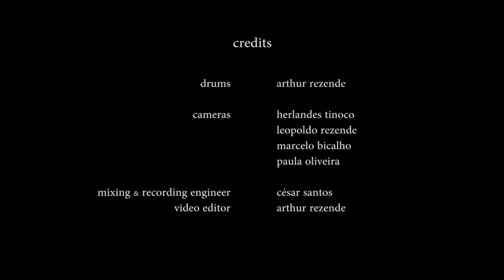Arthur Rezende - Mort Pepper [ Tony Royster Jr. - PlayAlong ] - YouTube